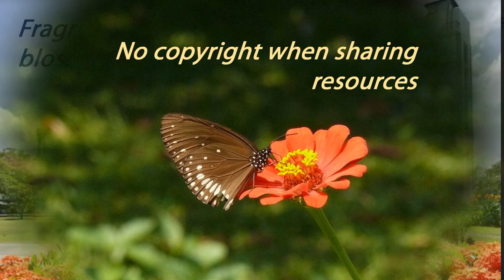Nature trail of The Open University of Sri Lanka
Nawala
Nugegoda